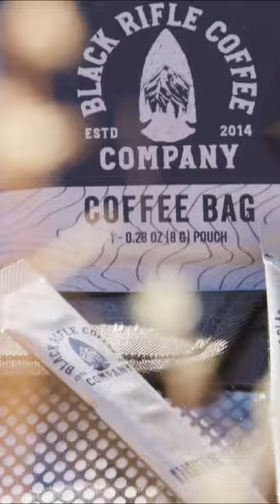Black Rifle Coffee Cyber Week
The Black Rifle Coffee Cyber Week Takeover continues today: Get your first month free when you sign up for a new Coffee Club subscription! Get it while you can. Stay caffeinated.